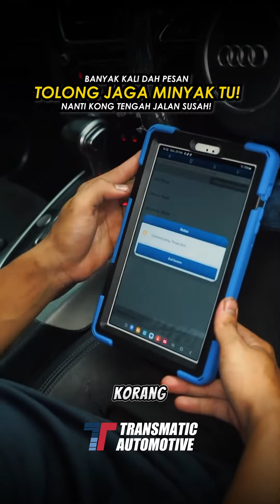JAGA MINYAK TU! | Pakai kereta apa pun kalau tak jaga minyak sama je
Pakai kereta apa pun kalau tak jaga minyak sama je